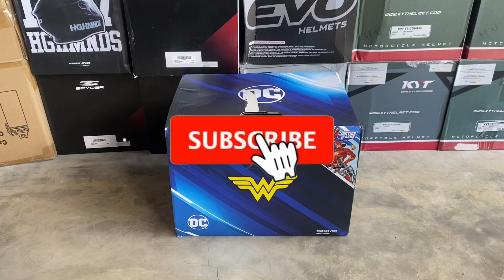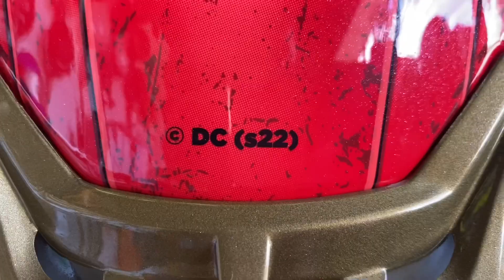Gille Falcon 883 | DC WONDERWOMAN | Unboxing | Close Up Look | Limited Edition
Another solid design from Gille helmets Philippines. Napakagandang tingnan. DC WONDERWOMAN lng sakalam